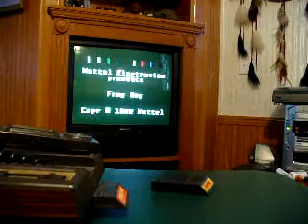Thegoon02 Contest Entry (i'm ashamed of myself)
I am such an idiot.